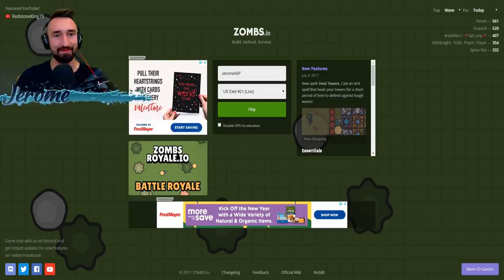Zombs.io - 4-Player (MAX Wave Size) Zombie Survival | JeromeASF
Today we play Zombs.io